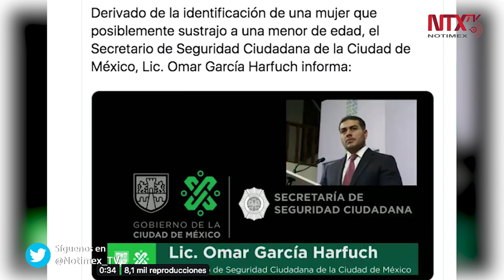Fiscalía girará dos órdenes de aprehensión por caso Fátima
El vocero de la Fiscalía General de Justicia de la Ciudad de México, Ulises Lara López, dio a conocer las fotografías de la pareja que están buscando por presuntamente sustraer a la niña Fátima Cecilia.